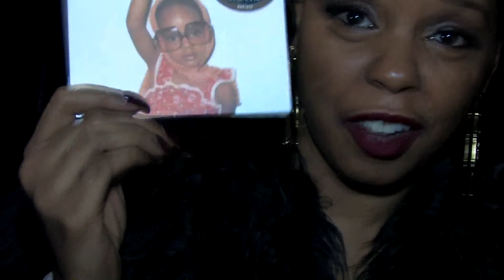RAH DIGGA: Interview with JUSLISTEN.NET